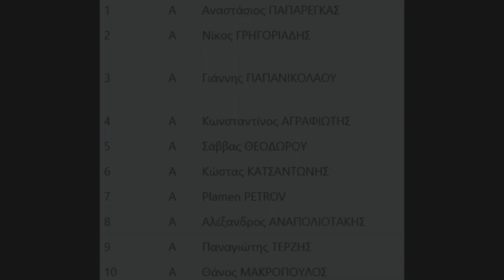ΕΛΜΕ Πανελλήνιο 1/8 Buggy Ρέντη 05/22 Απο Ψηλά!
By Christodoulou Edit By Costas Agrafiotis